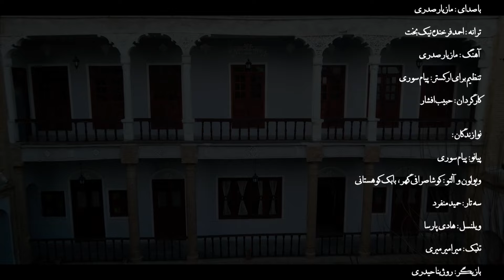آرزوهای دوردست, مازیار صدری, سوری, نیک بخت Maziar Sadri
این تصنیف را که ترانه آن نشانگر عمق رویاهای نوجوانان  و جوانان ایرانی و دنیاست را برای اولین بار تقدیم دوستان هنردوست مینماییم
‎تصنیف آرزوهای  دوردست

کاشکی‌  ماتم  نبود و دل پریشانی  نداشت
آدمی‌  در زندگی‌  جز خنده  مهمانی نداشت

کاشکی‌ دنیای ما میشد بهشت از یمن عشق
تا بشر دیگر به دل سودای رضوانی نداشت

کاشکی‌ نوع بشر از اصل  دیگرگونه بود
در سر خود ذرّه‌ا‌ی افکار شیطانی  نداشت

کاشکی‌ قلب و زبان مردمان یک کاسه بود
هیچکس  ناگفتنی اسرار  پنهانی  نداشت

فقر از روی زمین ‌ایکاش میشد ریشه کن
همدلی و مهربانی  حد و پایانی  نداشت

شادمان  مردم  کنار یکدگر  می‌‌زیستند
صلح و شادی وحشتی از جنگ و ویرانی نداشت

کاشکی‌ در جمله عالم  محبس و زندان نبود
یا اگر هم بود  زندانبان و زندانی  نداشت

کاش گیتی‌ سر بسر در بحر شادی غرقه بود
کاشکی‌ در سینه دردی  هیچ انسانی‌  نداشت
آقای احمد نیک‌ بخت

‎با صدای :
‎مازیار صدری
‎ترانه :
‎احمد فرخنده نیک بخت
‎آهنگ :
‎مازیار صدری
‎تنظیم برای ارکستر :
‎پیام سوری
‎کارگردان :
‎حبیب افشار
‎نوازندگان
‎پیانو: پیام سوری
‎ویولون و آلتو :
‎کوشا صرافی گهر
‎بابک کوهستانی
‎سه تار :
‎حمید منفرد
‎ویلنسل :
‎هادی پارسا
‎تنبک :
‎میرامیر میری
‎بازیگر :
‎روژینا حیدری
‎گروه تصویر :
‎رضا شیرازی
‎فرشاد خیرآبادی